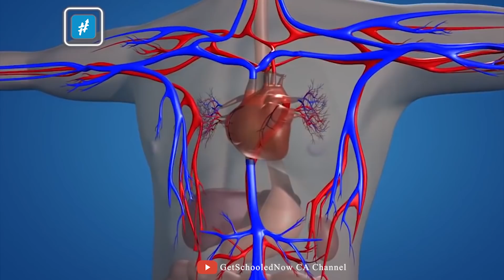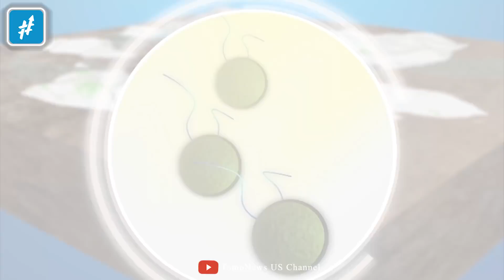Orang2 Panik...!! Tercium BAU AMIS Yang Menyengat Di Jalanan, Ada Apa Ini?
Hai guys. Dalam video ini, EpicVice akan membahas mengenai sesuatu yang berkaitan dengan darah. Darah merupakan cairan yang terdapat pada semua mahkluk hidup yang berfungsi mengirimkan zat-zat dan oksigen yang dibutuhkan oleh jaringan tubuh

Beberapa fenomena yang berkaitan dengan darah, sering kali dianggap sebagai sesuatu yang mengerikan. Meskipun tidak semua peristiwa yang ada hubungannya dengan darah dianggap serem, tapi peristiwa yang akan kita bahas kali ini sepertinya akan menjadi cukup creepy

Jika kalian tertarik untuk melihat betapa creepynya peristiwa yang tentang darah, yuk terus lihat videonya.